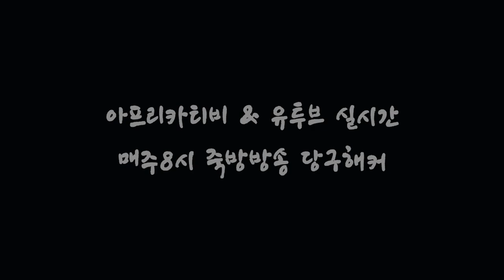[죽빵전문 땡Q방송 당구해커] 해커야 도장깨러 가자 - 야방 안양편 2교시